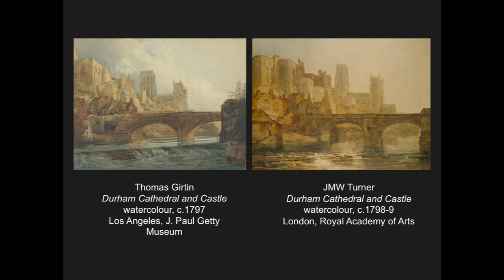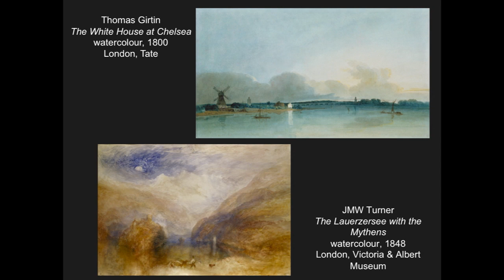JMW Turner and Channeling the Inspiration of a Rival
One of JMW Turner's biggest inspirations was his peer, Thomas Girtin, who died early in his career. Turner continued to channel Girtin styling throughout the arc of his career.